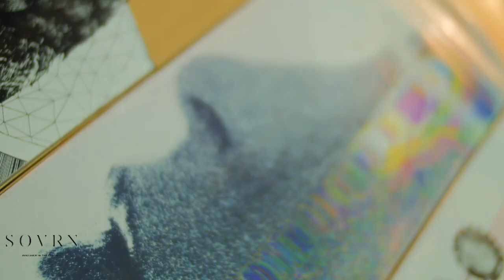아름다운 디자인의 소븐(SOVRN) 스케이트보드 리뷰!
몽환적인 그래픽과 편안한 컬러감의
프리미엄 스케이트보드 소븐(SOVRN)!

프리미엄 우드 를 사용하여 제작되는 소븐 스케이트보드는
전 세계의 특별하고 다양한 백그라운드를 가진
비쥬얼 3아티스트 들과 협업하여 디자인합니다.

스케이트보드 마저 감성 의 산물로 만들어 낸
소븐의 작품들을 리뷰를 통해 확인해보세요~

* 소븐(SOVRN) 스케이트보드 스토어 바로가기 ▶